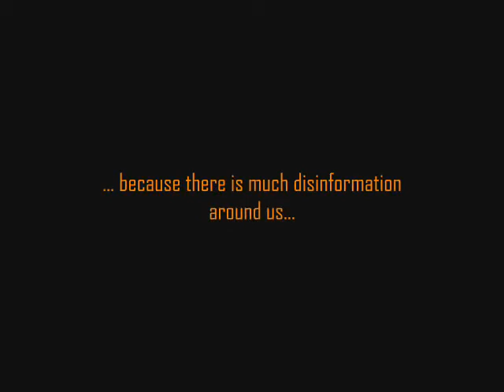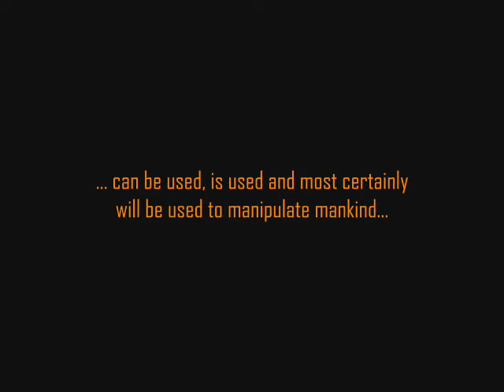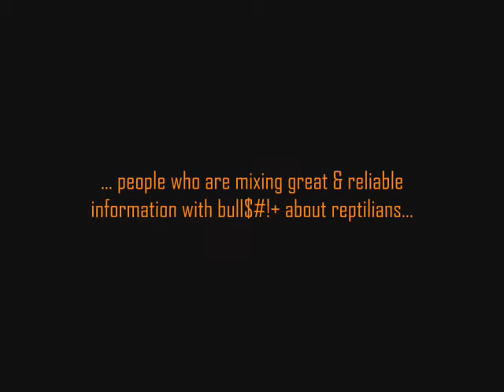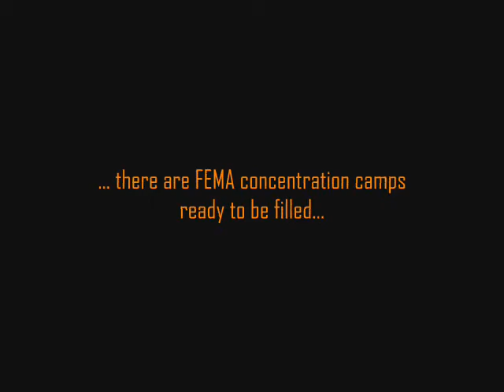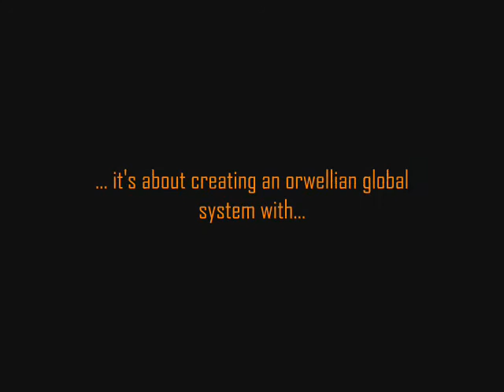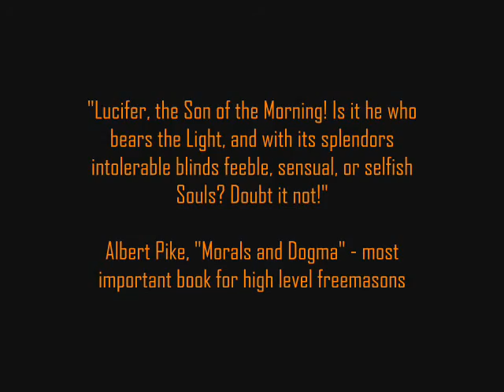The Three Forces (3 of 10)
Jesuits Illuminati NWO New World Order Freemasonry

There are three forces shaping the world we live in... The first is widely known, the second one is well hidden. The third force is yet to be discovered by humanity...